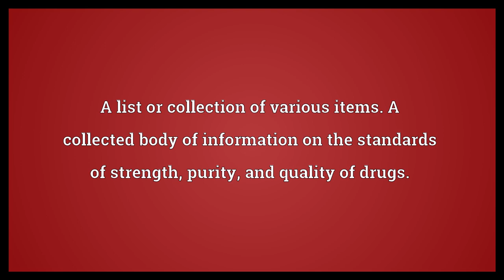Compendium Meaning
Video shows what compendium means. A short, complete summary; an abstract.. A list or collection of various items. A collected body of information on the standards of strength, purity, and quality of drugs..  Compendium Meaning. How to pronounce, definition audio dictionary. How to say compendium. Powered by MaryTTS, Wiktionary